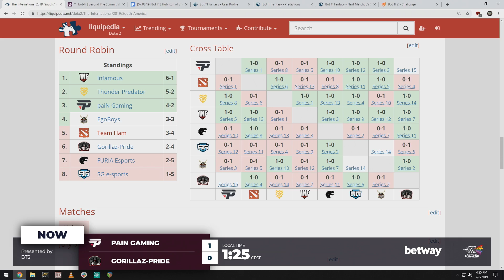paiN vs Gorillaz-Pride - TI9 SA Regional Qualifiers: Group Stage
paiN Gaming vs GP - The International 2019 South America Regional Qualifiers: Group Stage - Grant, Lacoste, Moxxi